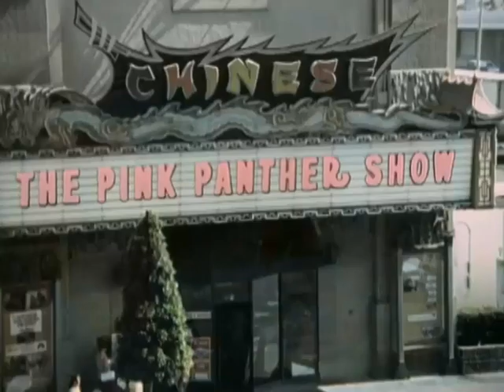Universal's The Hanna Barbera Show - Intro and Credits (Season 4) (1973-1975)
This is from the 4th season, but with the new characters.

NOTE: Fanmade